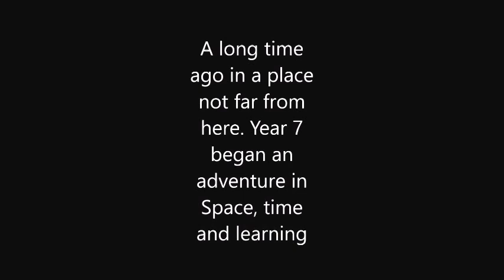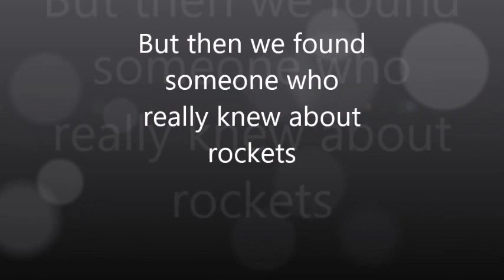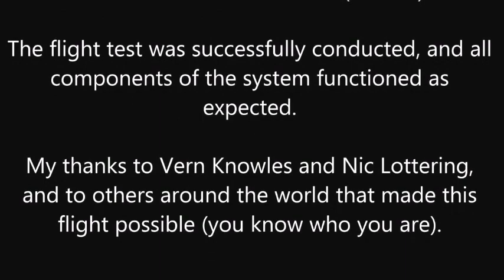Rocket Making | Richard Johnson Anglican School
Fun times in Secondary during Year 7 Science Week.

To learn more about our School, please feel free to visit our